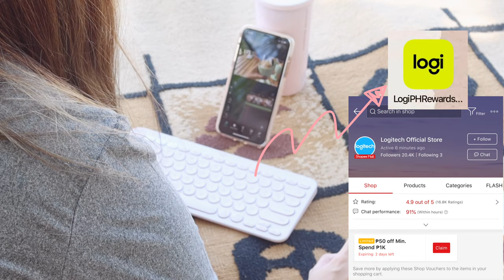UNBOXING LOGITECH'S M350 MOUSE & K380 KEYBOARD 💕Sleek and minimalist design 😍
I fell in love with the sleek and minimalist design of Logitech's wireless keyboard and mouse that perfectly fit my personality and aesthetics. Gaaaah I am obsessed  😍

Working on the go has never been easier with @Logitech M350 mouse and K380 keyboard. With their slim and lightweight features, I can bring them everywhere I go.

Visit Logitech Lazada Flagship Store through the Logi Rewards App and enjoy vouchers and discounts for your purchases on Lazada Mid Year Sale this July 15, 2020.